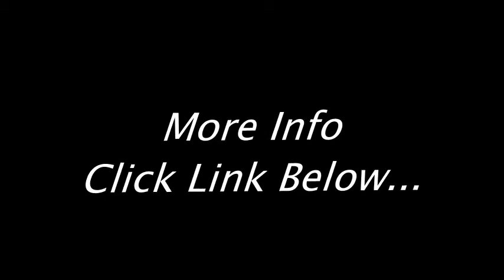PurSteam PS550 Steamer for Clothes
PurSteam PS550 Steamer for Clothes. Highest Quality, Fastest Heat, Auto Off, Polar White